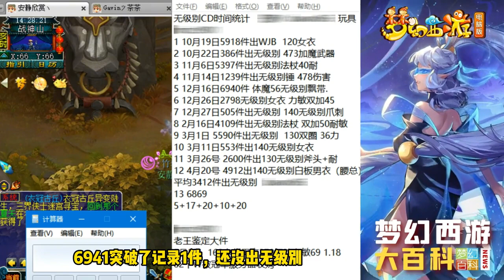梦幻西游：数据不骗人！老王无级别CD刚刷新记录，立刻逆袭无级别